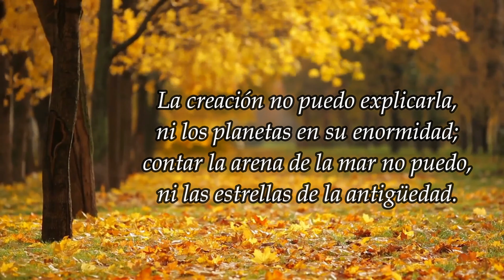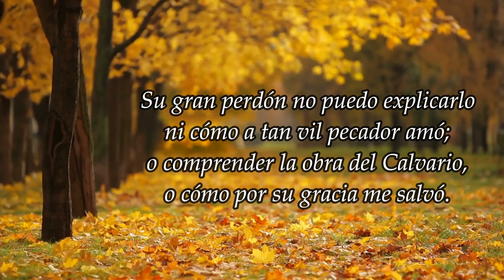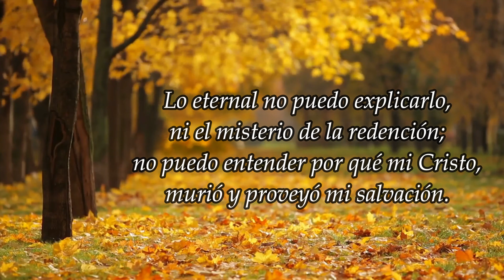EL DIOS DE LO IMPOSIBLE | Himno Majestuoso #71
Este himno comienza diciendo: La creación no puedo explicarla, ni los planetas en su enormidad... Gracias damos a Dios porque Él es grande y sabio, creó todo lo que vemos (aunque no entendemos cómo lo hizo), y también nos hizo a nosotros. Por ello debemos vivir para glorificarle en todo. Bendiciones